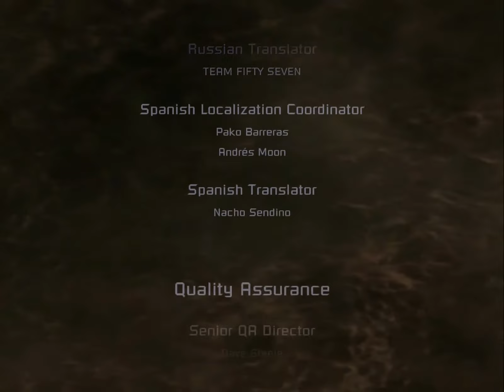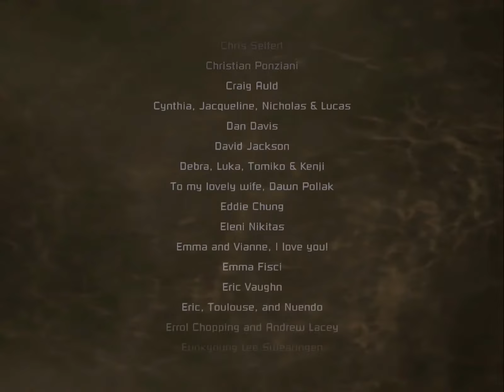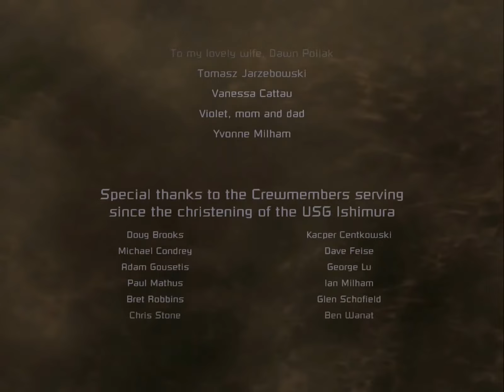Dead Space - Chapter 12 - Part 3 (EASY) *** IMPROVED *** SPEED RUN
Chapter time: 15 minutes 11 seconds.
Chapter 12 - Dead Space, done on Easy Mode.
*** 107 seconds faster than my previous run on this chapter ***
Nothing important, just more credits.